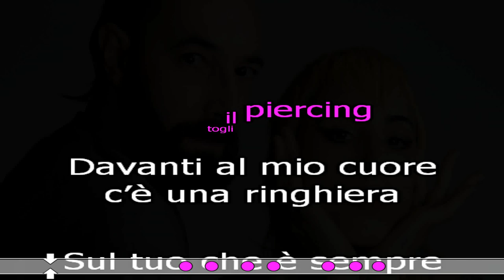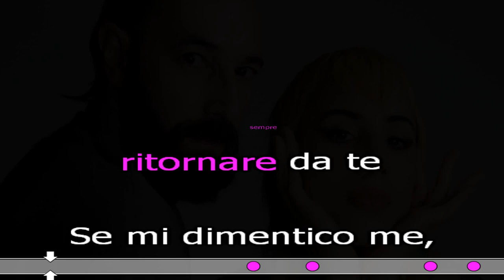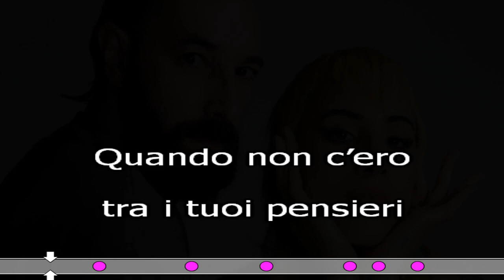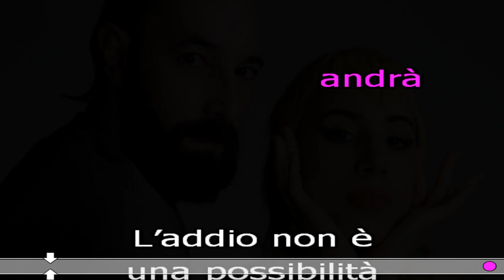L'ADDIO KARAOKE SANREMO 2023 creata da Monterosso Andrea test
Coma Cose 'L’addio'
VideoKaraoke
creato da Monterosso Andrea